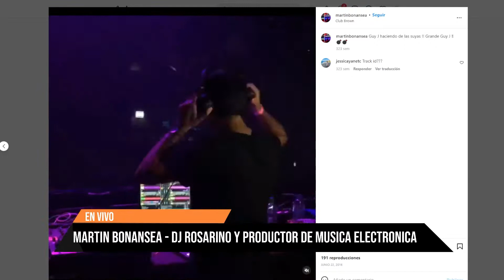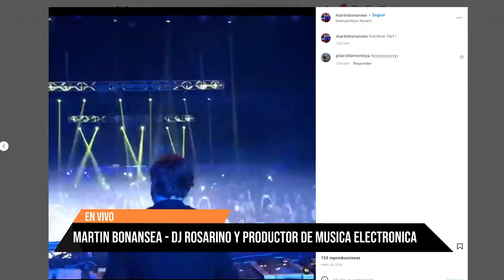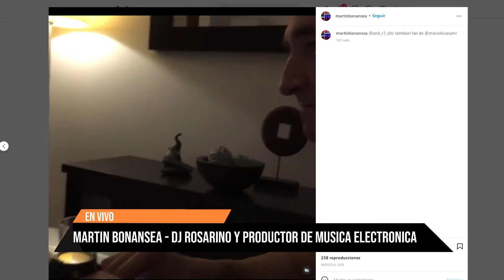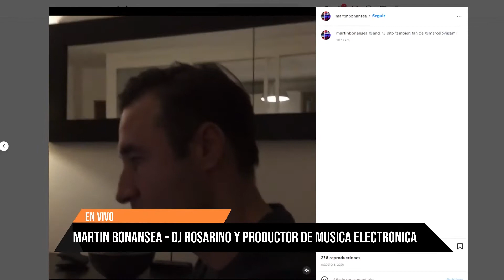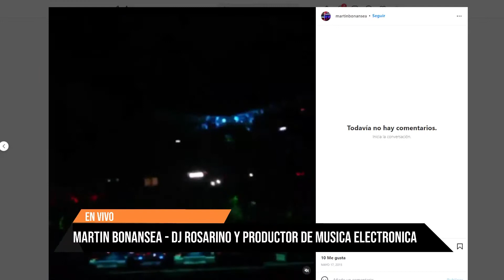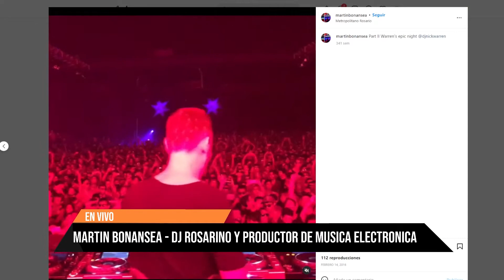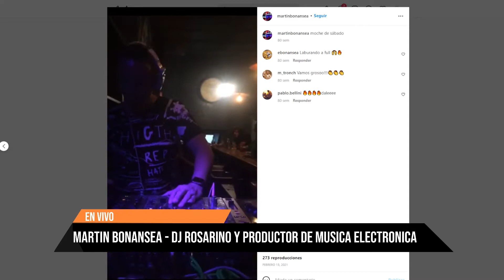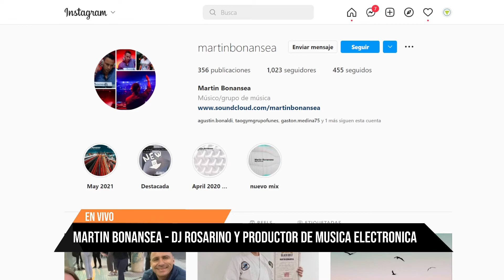"DE CONTACTO" CON MARTÍN BONASEA DJ ROSARINO Y PRODUCTOR DE MÚSICA ELECTRÓNICA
CON LA CONDUCCION DEL INSTRUCTOR DE TEAKWONDO GASTÓN MEDINA  (5to Dan),  "DE CONTACTO" UN PODCAST DÓNDE NOS METEMOS DE LLENO EN EL MUNDO DEL DEPORTE DE LAS ARTES MARCIALES Y EL BOXEO DEPORTIVO. DIFERENTES PERSONALIDADES PASARÁN POR LA MESA DE ESTACIONLINE PARA CONOCER MÁS DE ESTA CULTURA.